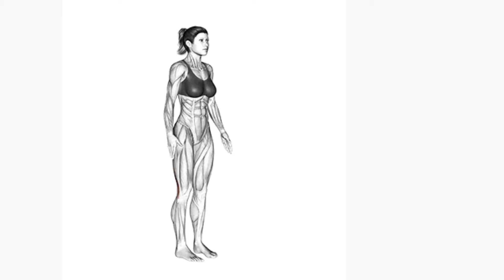9 Must-Do Hamstring Stretches for Lasting Relief